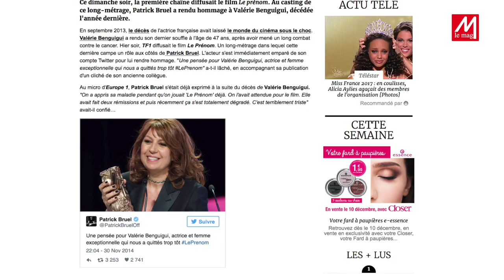Interview d'Élie Chouraqui - Le Prénom, Les Dix Commandements, l'Alya, la paix...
Exclusif ! Interview de Elie Chouraqui sur Meteor TV. Première Partie/
La pièce à succès Le Prénom en Israel, le retour des 10 commandements, l'Alya, la paix dans le monde. Le célèbre metteur en scène aborde tous les sujets avec passion.